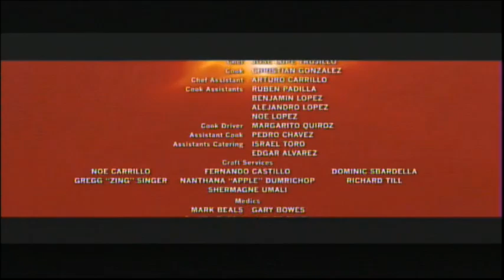Piranha 3D (2010) End Credits (UniMás 2024)